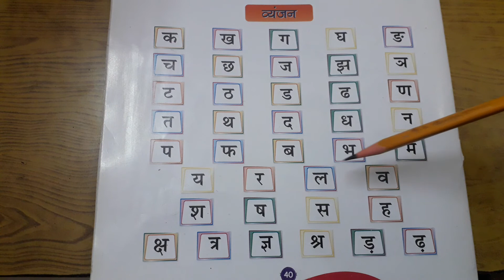LKG HINDI...Book Reading📕📔